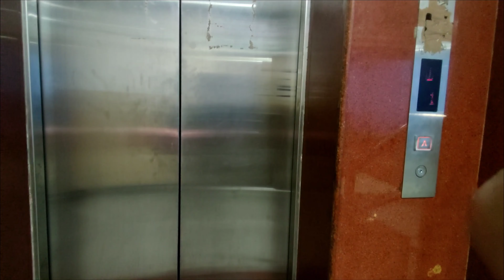I love Ganesh vaguwan🥰 mom&Dad?🤔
Im just trying to make you smile viewers😃just one like for my video❣️

shout out @Swornam1999